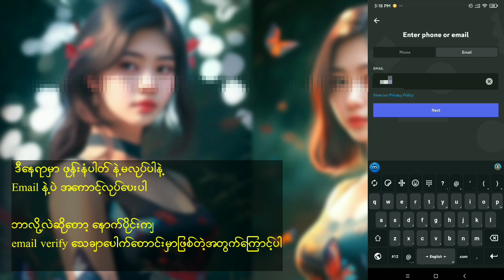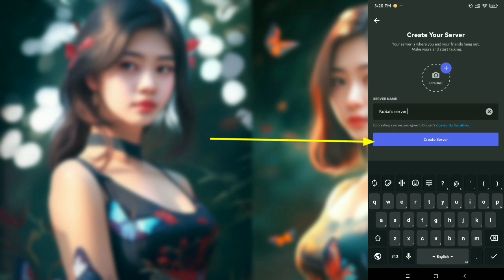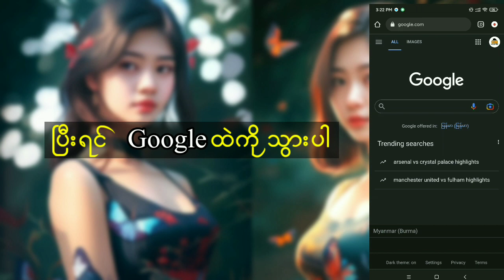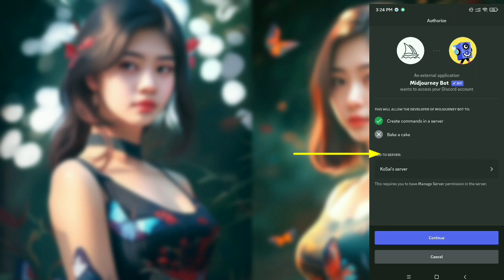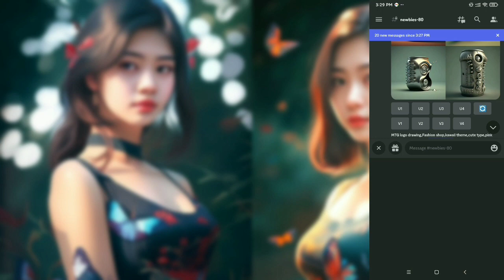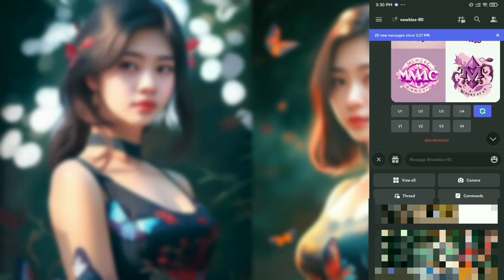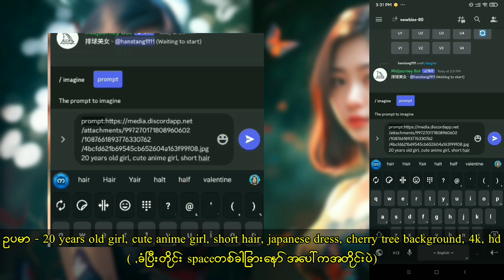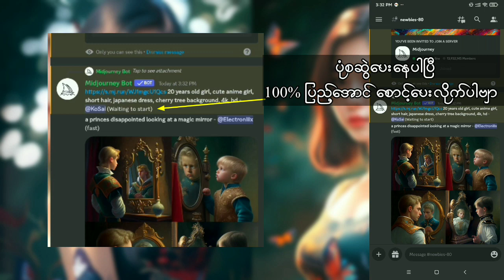Midjourney မှာ Aiကို ဒီလိုပုံဆွဲခိုင်းမယ်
Midjourney

လုပ်ပုံလုပ်နည်းက တကယ်လုပ်ရင် လွယ်ပါတယ်၊၊
Videoထဲမှာက အသေးစိတ်နီးပါး ရှင်းပြထားတာမို့ နည်းနည်းရှုပ်တယ်လို့
ထင်ကောင်းထင်နိုင်လို့ပါ။
အစ အဆုံး ကြည့်ပြီးမှ လုပ်ရင် ပိုအဆင်ပြေတယ်ဗျ။
အဆင်မပြေတာ နားမလည်တာရှိရင် comment၀င်ရေးခဲ့ပါခင်ဗျာ။

CM Home Youtube Channel